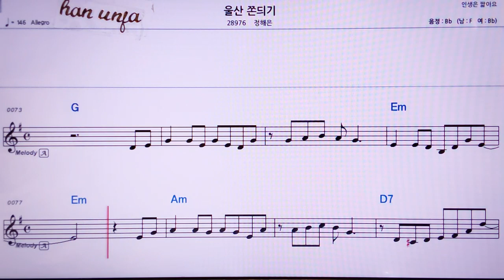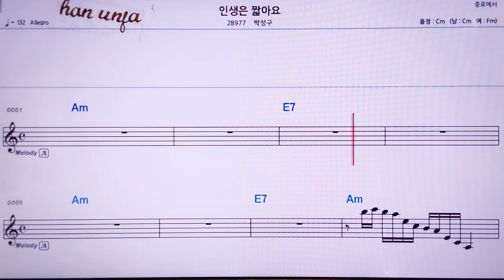💖울산 쫀듸기/정혜은 👍MR,노래방, 악보, 코드,Karaoke With Sheet Music